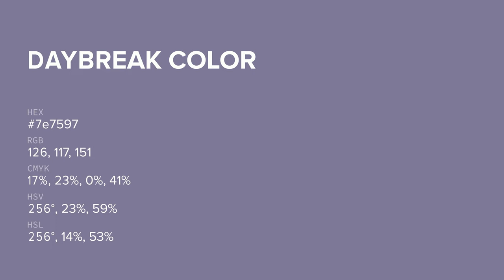Daybreak color 7e7597 hex color - Violet color - Warm color 7e7597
What color is Daybreak ? 7e7597 hex color - Violet color - Warm color 7e7597

Hex 7e7597 Color Code is also known as Daybreak color.